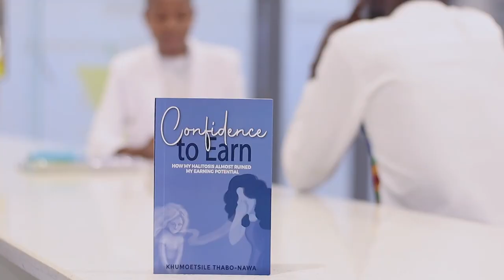A Simple Guide On How To Take Charge Of Your Finances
Khumoetsile Thabo-Nawa also known as Khumo Nawa is an ex-corporate banker with over 12 years of banking experience. Now turned into a financial blogger and an educator with a mission of empowering through financial education.

Her blog posts have attracted interest from publishing houses which saw her being featured by The Business Weekly & Review, The Patriot Online, The Guardian, and Woman to Woman BW. She is currently a contributor to Duma FM Money Avenue. She is the author of the book titled “Confidence to Earn."

Khumo is on a mission to achieve financial freedom and help others achieve it too.

Khumo’s daily mantra, “Impacting just one life daily with financial education.